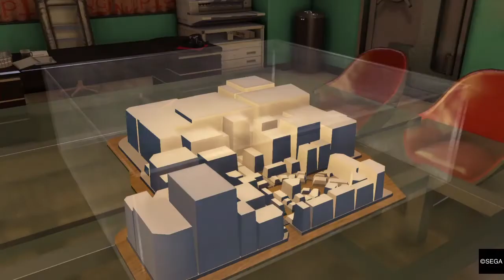Getting back the areas I lost - Yakuza 0 Real Estate Royale: Part 7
Next Real Estate Royale episode i will do side quests to help pass the time inbetween collections, i however will keep Cabaret Club Czar the same